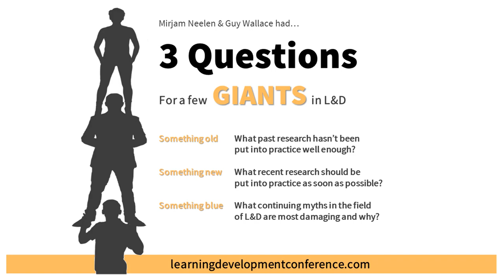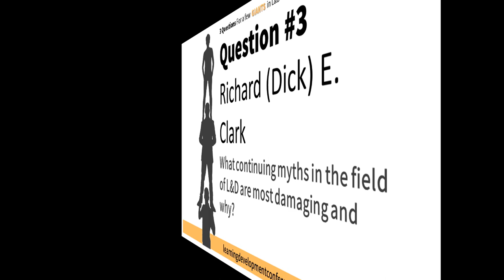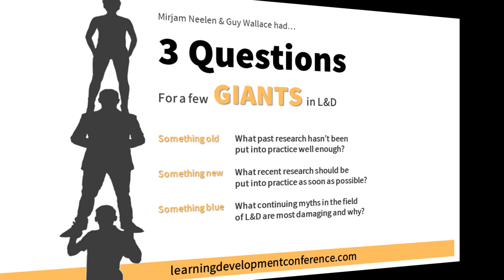3 Questions for Dick Clark - 2020